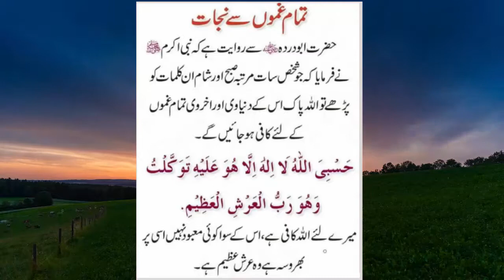Tamam Ghamon Se Nijat Ka Wazifa | تمام غموں سے نجات کا وظیف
Is Video me Ghamo Se Nijat Ka Behtareen Wazifa bataya gaya hai.